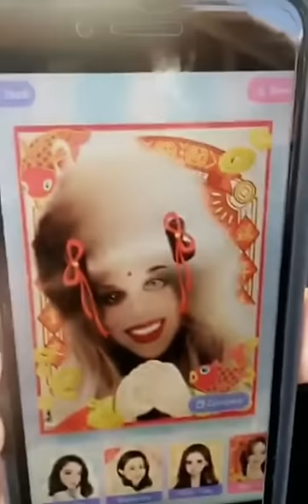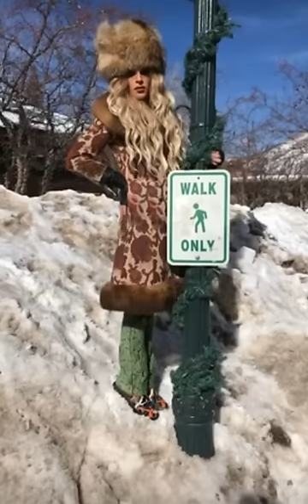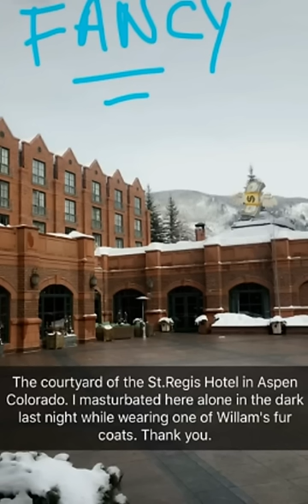Shangela, Katya, Alaska Thunderfuck & Ginger Minj at Aspen Gay Ski Week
A compilation of Aspen Gay Ski Week snaps and insta stories by Alaska, Ginger, Katya Zamolodchikova, Shangela Laquifa Wadley,  RuPaul's Drag Race and Logo..